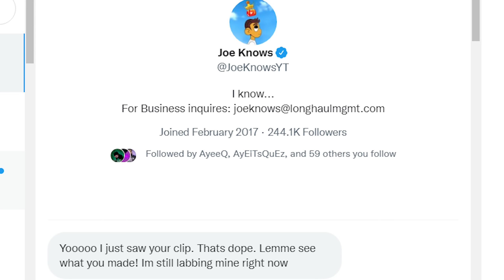This Victor Wembanyama build is UNSTOPPABLE in NBA 2K23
In today's video, I am going to be showing you guys my brand new Victor Wembanyama build on NBA 2K23. This 7' 2" build can surprisingly dribble just like the unicorn himself. This might be one of the best builds in NBA 2K23.